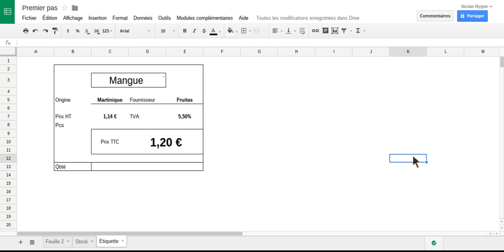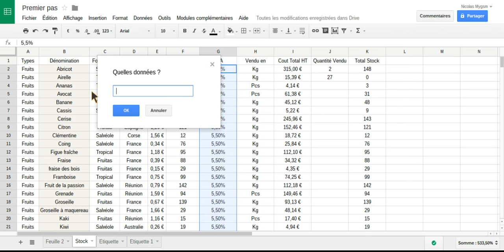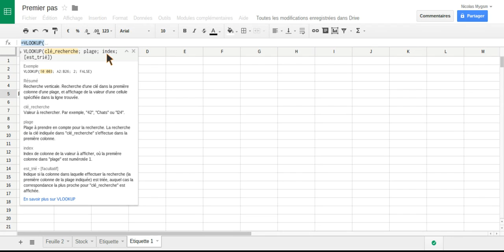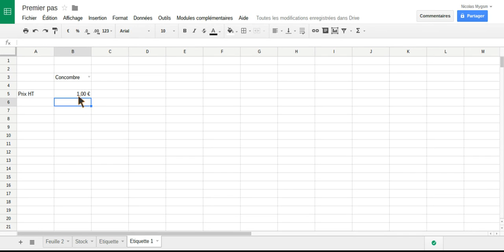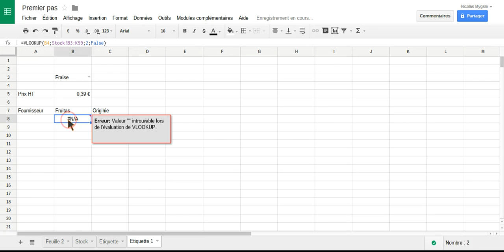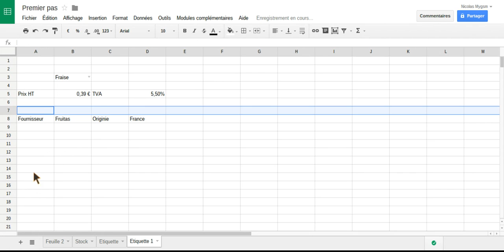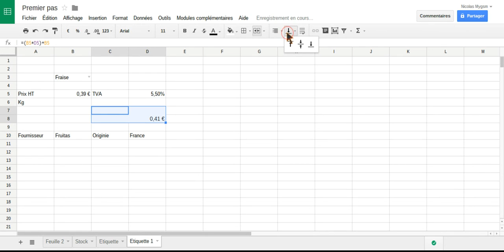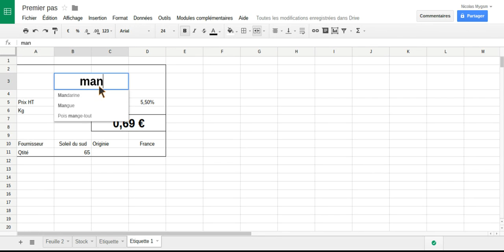RECHERCHE UNE VALEUR DANS UN TABLEAU GOOGLE SHEET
Chercher une valeur dans un tableau Google Sheet avec la fonction VLOOKUP.